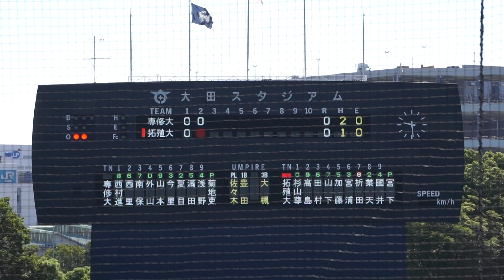【2022ロッテ ドラフト1位】2022/9/28(水) 菊地吏玖(専修大学) vs 折田玲(拓殖大学) ファーストゴロ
東都大学野球 2022秋季リーグ戦(2部) 2022/9/28(水) 大田スタジアム 専修大学 vs 拓殖大学 1回戦

2回裏（拓殖大学の攻撃）
（先発投手） 菊地
2アウト 折田 ファーストゴロ

【勝投手】菊地
【敗投手】宮下